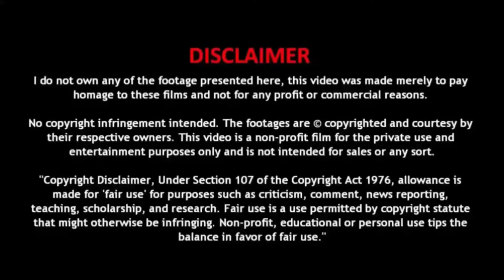हनुमान जी को चढ़ा दें ये 3 चीजें होगी हर मनोकामना पूरी | Hanuman ji ke Upay | Mangalwar Ke Upay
नमस्कार दोस्तों,

मंगलवार का दिन हनुमान जी को समर्पित है। इस दिन हनुमान की पूजा करने से भक्तों के सभी संकट दूर हो जाते हैं। साथ ही, इस दिन हनुमान जी को सिन्दूर चढ़ाने का भी बड़ा महत्व माना जाता है। हालांकि शास्त्रों में ऐसा बताया गया है कि सिर्फ सिन्दूर कभी नहीं चढ़ाना चाहिए। बजरंगबली को सिन्दूर के साथ हमेशा तीन चीजें र्पित करनी चाहिए। हनुमान जी को सिन्दूर के साथ चमेली का तेल अर्पित करना चाहिए। ऐसी मान्यता है कि चमेली का तेल या चमेली का फूल नकारात्मकता या बुरी ऊर्जा को हटाने का काम करता है। ऐसे में हनुमान जी को सिन्दूर के साथ चमेली का तेल या फूल चढ़ाने से नकारात्मक ऊर्जाएं हमसे दूर रहती हैं।

|| जुड़े सनातन धर्म से जुड़े सनातन ज्ञान मंथन से ||

Related Searches -

हनुमान जी को चढ़ा दें ये 3 चीजें होगी हर मनोकामना पूरी
hanuman ji ke chamatkari upay in hindi
hanumanji ke upay
hanuman ke upay in hindi
hanuman ke upay
hanuman jayanti ke upay
lord hanuman
hanuman ji
हनुमान जी के उपाय
हनुमान जी से अपनी मनोकामना कैसे पूरी करें?
हनुमान जी को क्या चढ़ाने से खुश होते हैं?
हनुमान जी को लौंग कैसे चढ़ाएं?
हनुमान से मदद कैसे मांगे?
हनुमान जी की कृपा पाने के उपाय
हनुमान जी को खुश करने के चमत्कारी उपाय
हनुमान जी के टोटके
श्री हनुमान जी का अचूक उपाय
हनुमानजी को प्रसन्न करने के उपाय
मंगलवार के उपाय
हनुमान जी,हनुमान जी के दर्शन कराने वाला मंत्र
हनुमान जी को प्रिय है कुंभ राशि के लोग
हनुमान जी को तेल का दीपक
पंचमुखी हनुमान का उपाय
हनुमान जी करेगा धन वर्षा
हनुमान जी की पूजा कैसे करे
हनुमान जी की साधना कैसे करें
सरकारी नौकरी के उपाय
बागेश्वर धाम,बागेश्वर धाम सरकार के उपाय
बागेश्वर धाम भूत भगाने का उपाय
बागेश्वर धाम की कथा
बागेश्वर धाम की महिमा
बागेश्वर धाम लाइव
बागेश्वर धाम की सच्चाई बताएं
धनवान बनने के दस उपाय
बागेश्वर धाम की सच्चाई क्या है
वागेश्वर धाम सरकार
बागेश्वर धाम बालाजी सरकार
सुनिए बागेश्वर धाम सरकार से
पितृ दोष के लक्षण और उपाय
बागेश्वर
बागेश्वर बालाजी
लक्ष्मी के पांच उपाय
पंडित प्रदीप मिश्रा उपाय
पंडित प्रदीप मिश्रा के
पंडित प्रदीप मिश्रा जी की शिव पुराण कथा
पंडित प्रदीप मिश्रा के भजन
पंडित प्रदीप मिश्रा जी के
पंडित प्रदीप मिश्रा के प्रवचन
पंडित प्रदीप मिश्रा की कथा
पंडित जी प्रदीप मिश्रा
आज के उपाय प्रदीप मिश्रा
bageshwar dham sarkar
bageshwar dham
bageshwar dham sarkar ke pravachan